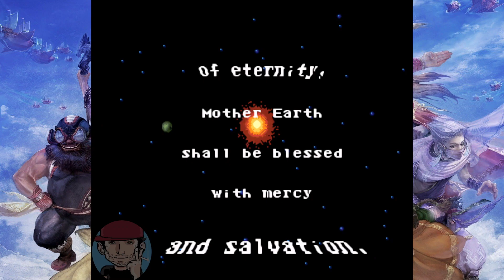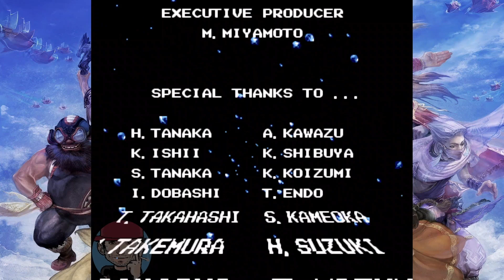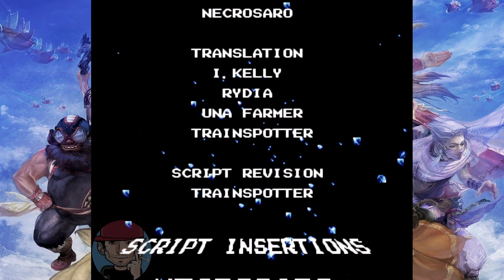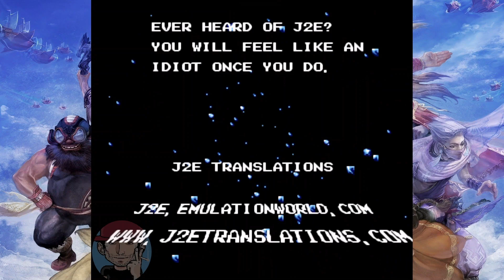🔴 Final Fantasy IV (SNES) Original Version (J.USA) Detonado#021 "FINAL".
Se curtiram e ajudei em algo deixem aquele LIKE :)